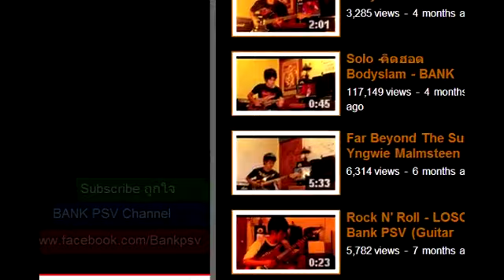คุยกับ Bank มือกีตาร์วง systemsucker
คุยกับ Bank มือกีตาร์วง systemsucker และเจ้าของ page youtube ที่มีคนเข้ามมาดูมากที่สุด page นึง ถึงจุดเริ่มต้นของการเล่นดนตรีของเค้า ที่มาที่ไป และเคล็ดลับในการแกะเพลงของ Bank